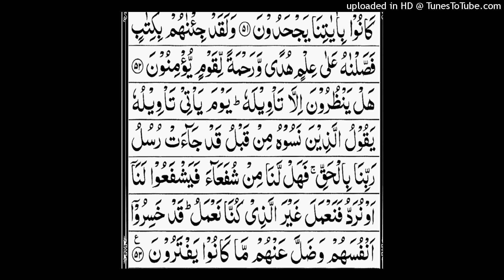Surah al Aaraf.ayat no.52 to 53.complet translation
Surah al Aaraf.ayat no.52 to 53.word by word meaning.Complet translation